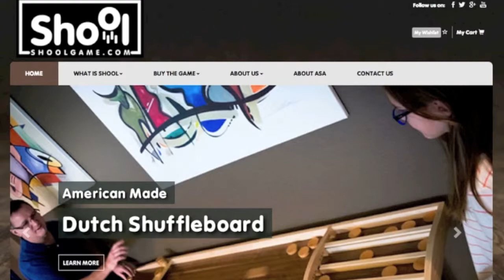How to keep score